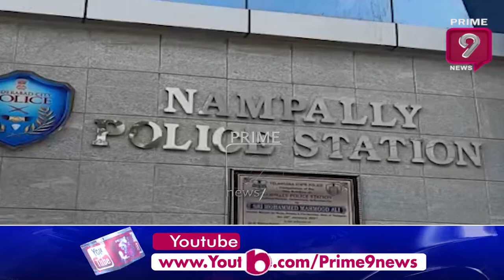ఎమ్మెల్యే సీతక్క అరెస్ట్ | MLA Seethaakka Arrest | Prime9 News